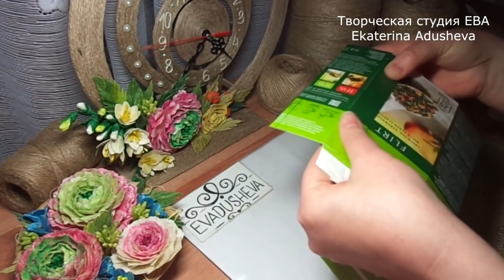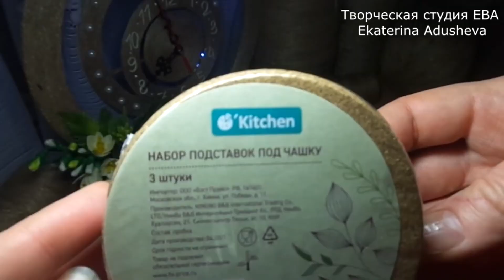👍ИДЕИ ИЗ ДЖУТА КОТОРЫЕ ВЫЗЫВАЮТ ВОСТОРГ У ДРУЗЕЙ!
Для желающих оказать финансовую поддержку (на расходные материалы)
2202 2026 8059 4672 (Карта Мир)
Hello everyone, in this video you will see how you can make beautiful items for the kitchen from JUTE and BAG with CARDBOARD! Required for work; Jute twine (Natural and bleached). Burlap is natural and bleached. ANY polymer adhesive. Scissors, tweezers. Corrugated cardboard. Accessories for decor. If you are a creative person and you like exclusive works? Creative Studio EVA - Ekaterina Adusheva.
При использовании моих Авторских работ, а так же обучаясь по моим Мастер-классам, указывайте ссылку на источник информации "Творческая студия ЕВА - Ekaterina Adusheva"
представлены для Вас мои авторские работы и мастер классы на них
Посмотрев их Вы научитесь создавать красивые изделия из джута в технике "Джутовая филигрань". А также, для Вас мои личные разработки в технике "Пластика из джута", "3D пластика", "Бижутерии из джута ЕВА" и конечно "Миниатюра из джута".
После того как Вы научитесь работать с джутом, Вы сможете не только создавать прекрасные подарки ♻Eko-style для своих близких , но и делать работы на заказ.
Многие мои ученики и их работы нашли своих покупателей!

Those who wish to contribute to the development of the channel by purchasing consumables for creativity can be supported financially: 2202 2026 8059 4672 (Map Mir)
Savely E
Ceux qui souhaitent aider à développer le canal de la créativité peuvent être soutenus financièrement, détails : 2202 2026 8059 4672 (Monde de la carte) Savely E

1) SUPER IDEA - Such a result was not even expected by the napkin holder from (Jute CARDBOARD BAGGING).

2) IDEA from JUTE and TEA BOX Before you throw it away, see what you CAN DO (CARDBOARD SACKING).

3)IDEA from JUTE and TEA BOX Before you throw it away, see what you CAN DO (CARDBOARD SACKING).

5) Beauty from JUTE doll Spring OWN HANDS / DECOR ROOM Idea for school crafts (CARDBOARD SACKING).

6) Idea from JUTE for MARCH 8 Casket "CASET" (SACKING CARDBOARD ROPE).

7) The idea of ​​JUTE is a chic BOX under MALACHITE. (SACKING CARDBOARD ROPE).
8)Idea from JUTE Look, take and make a BOX from(Colored cardboard burlap)Gifts for March 8
Идея из ДЖУТА Смотри, бери и делай ШКАТУЛКУ из (Цветной мешковины картона) 8 Марта Jute craft ideas

9)Box of JUTE with MAGNOLIA Took burlap and twine made a chic gift (Cardboard Burlap)